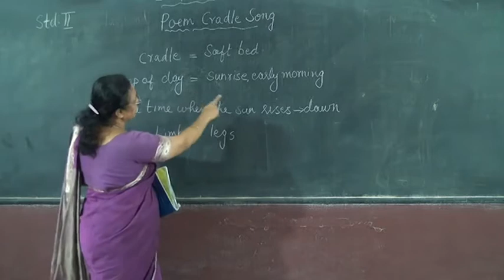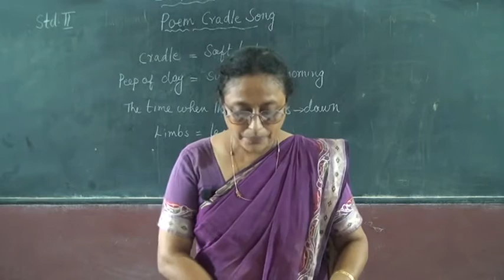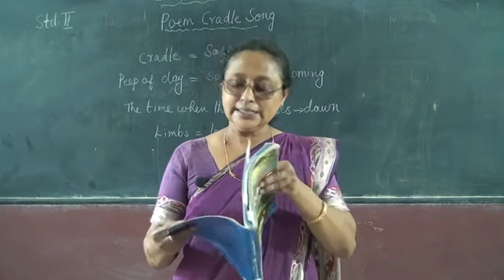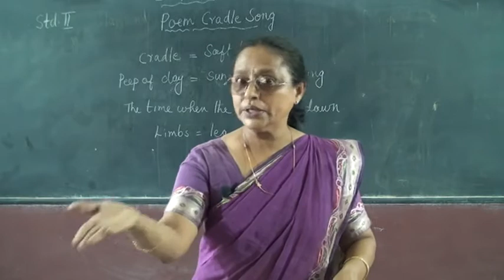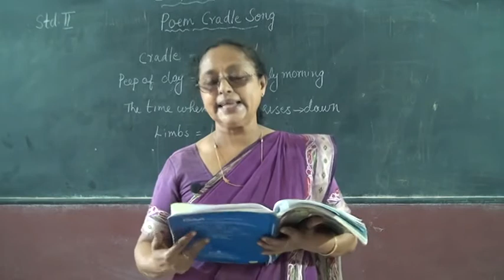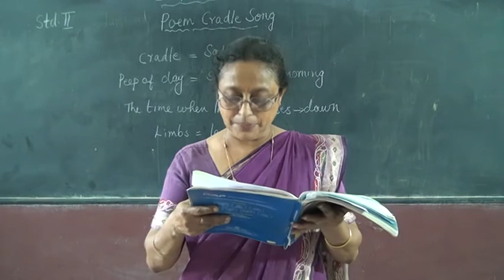2 STD ENGLISH – CRADLE SONG PART 1